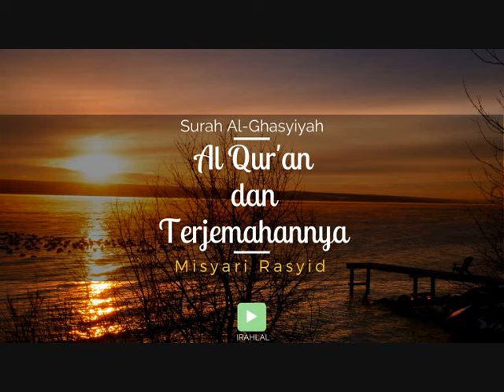Surah 088 Al-Ghaasyiyah & Terjemahan Suara Bahasa Indonesia - Al-Qur'an with Indonesian Translation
Surah Al Ghaasyiyah Dan Terjemahannya. Al-Ghaasyiyah Terjemahan Suara Bahasa Indonesia.

Cr audio untuk pembuatnya